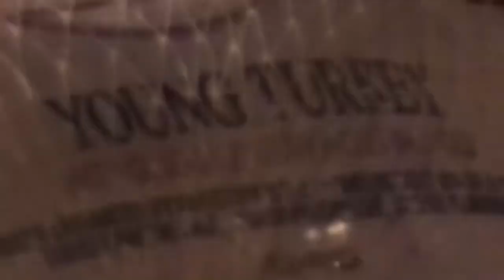Happy Thanksgiving!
Season's greetings from your friends at Parrot's Gone Wild! Just kidding you fool, BTP Productions.
This is definitely a pr0n video. See uncensored video on our website!